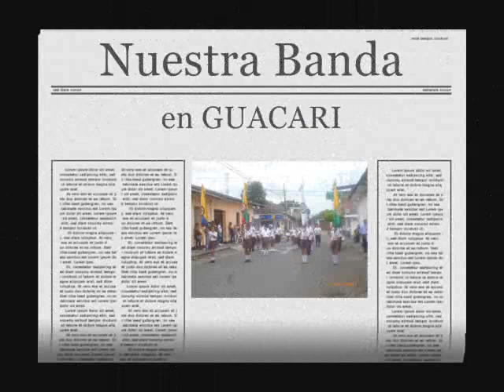Banda de marcha I E M A S